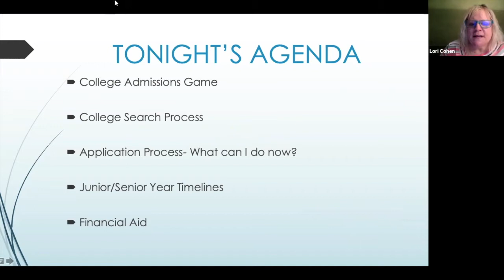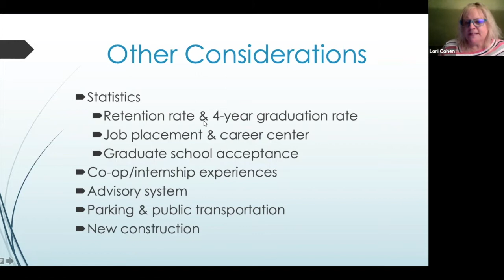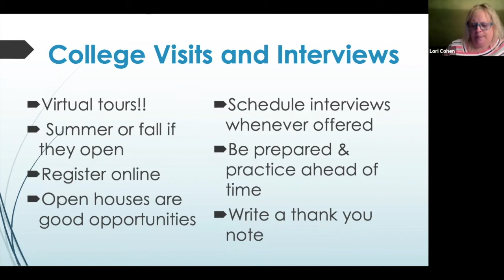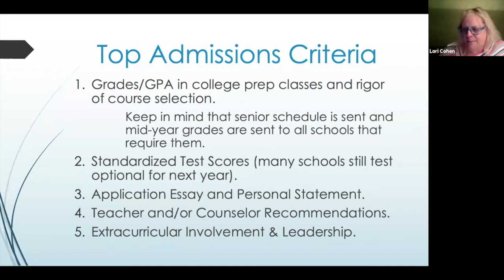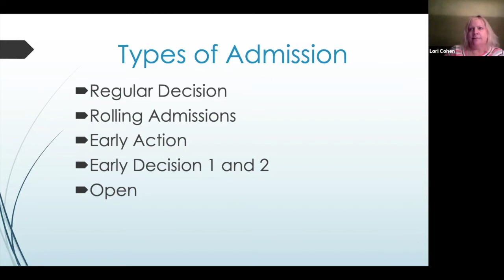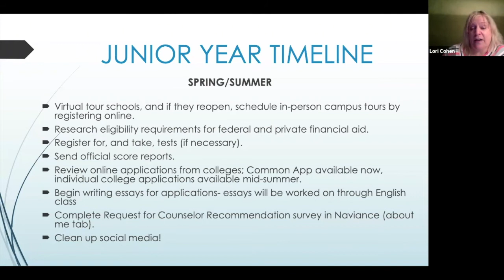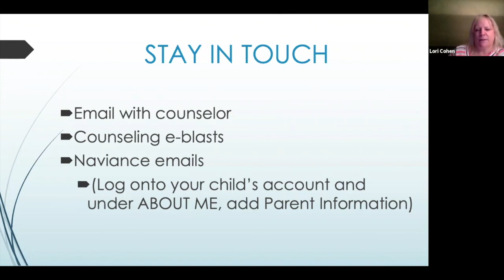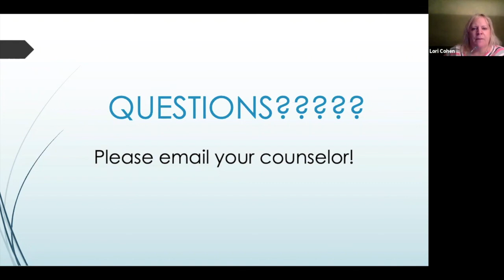Post-Secondary Education Planning Webinar for Rising Seniors (April 29, 2021)